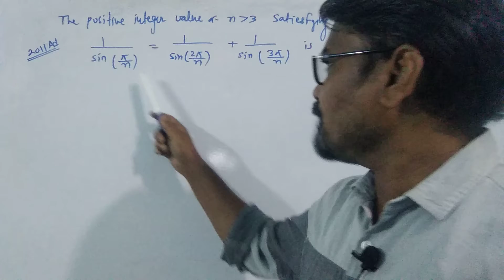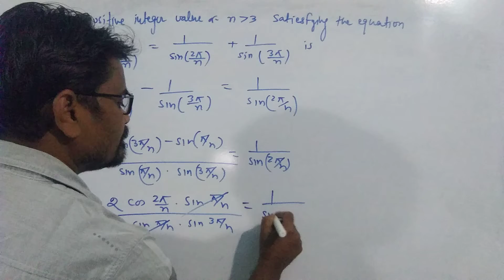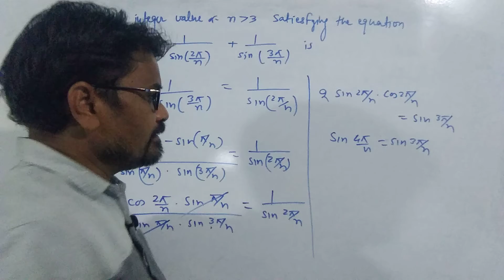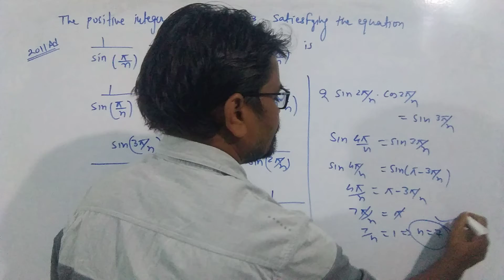JEE advance series 2021| trigonometry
solving 2011 advance problem on trigonometry